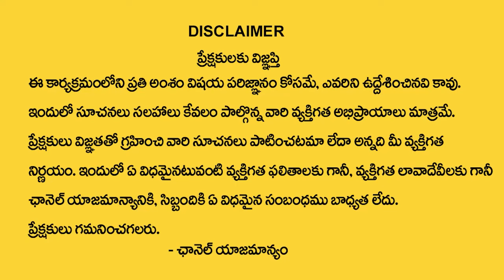S.M Letters Numerology inTelugu 2024 | Horoscope Predictions By Numerologist Dr KHIRONN NEHURU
Watch► S.M Letters Numerology inTelugu 2024 | Horoscope Predictions By Numerologist Dr KHIRONN NEHURU @SumanTV